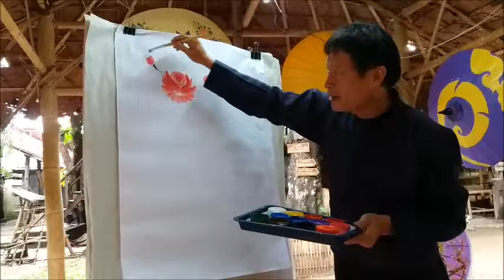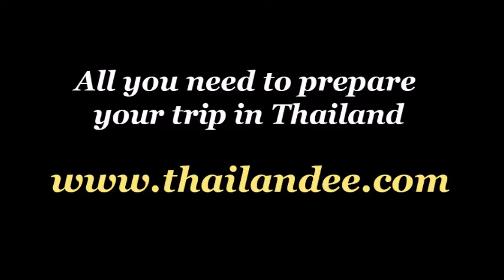Painting on Thai umbrellas (Chiang Mai)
Accelerated course for painting on Thai umbrallas.
Video shot by Thailandee.com at Lana Wisdom School in Chiang Mai